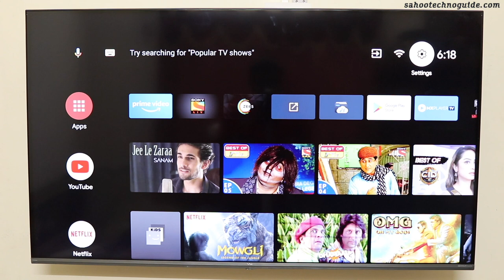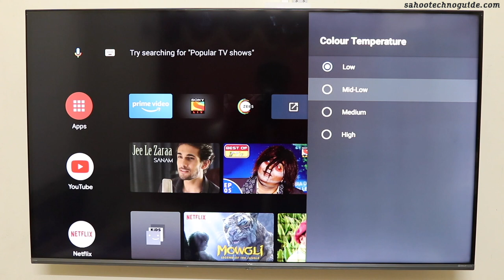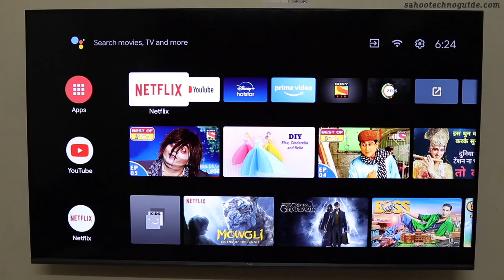Hindi || Vu android Tv Best picture & Sound setting for watching Movies | Feel like Theatre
Bibhudatta Sahoo, ,best tv picture settings samsung

Hi viewers, welcome to sahootechnoguide.com in this video I have shown you Vu android Tv Best picture & Sound setting for watching Movies. You will feel like a Theater.

Let’s watch

Product link

Product Link
Vu 108 cm (43 inches) 4K Ultra HD Smart Android LED TV | With 5-Hotkeys 43UT (Black) (2020 Model)
Vu 126 cm (50 inches) 4K Ultra HD Smart Android LED TV | With 5-Hotkeys 50UT (Black) (2020 Model)
Vu 139 cm (55 inches) 4K Ultra HD Smart Android LED TV | With 5-Hotkeys 55UT (Black) (2020 Model)

Vu 164 cm (65 inches) 4K Ultra HD Smart Android LED TV | With 5-Hotkeys 65UT (Black) (2020 Model)